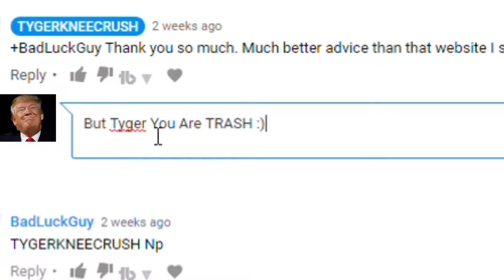COULD YAMCHA ACTUALLY BEAT ALL OF THE SAIBAMEN DURING SAIYAN SAGA?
If Yamcha would have Avoided The Saibamen's Self-Destruct Move...Would he Have Been able to defeat All of the Saibamen By Himself? Welcome To Yamcha's REDEMPTION! COME BACK TOMORROW FOR ANOTHER VID

I am TYGER I hope you Enjoyed My Videos Guys. STAY ZEN!

You can chat with me on social media and find me on.